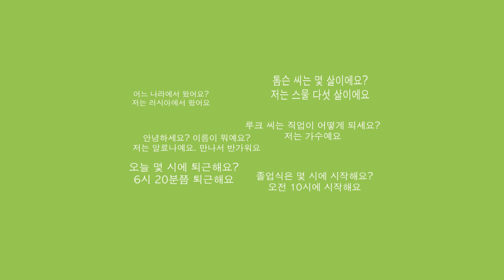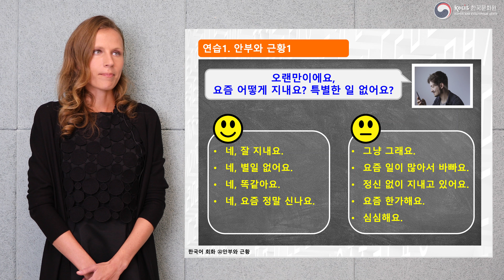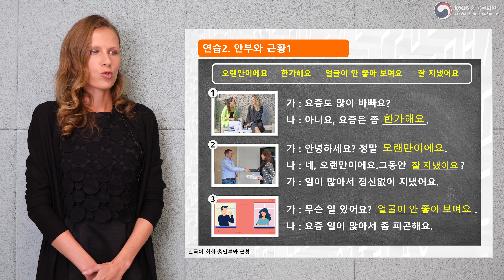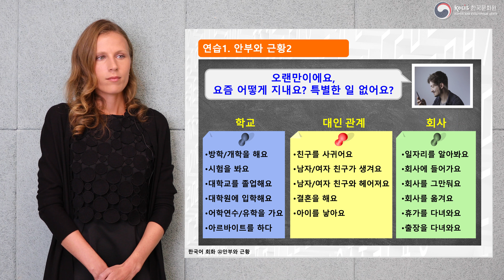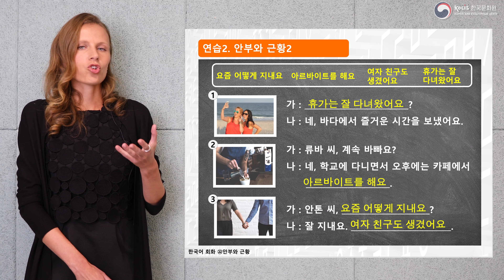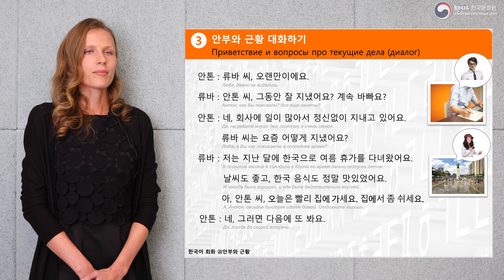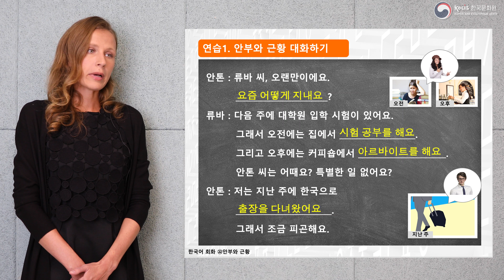[응답하라 한국어 회화 | Диалоги на корейском] Урок 22. 안부와 근황 | ПРИВЕТСТВИЕ И ВОПРОСЫ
Корейский Культурный центр представляет серию видеоуроков «응답하라 한국어 회화 | Диалоги на корейском». В данной рубрике мы сделаем акцент на разговорную часть и разберем диалоги на разные темы.

22-й урок посвящен теме «안부와 근황 | Приветствие и вопросы». В этом уроке мы разберем примеры того, как можно поприветствовать друг друга на корейском языке, а также задать собеседнику вопросы о том, как он поживает.